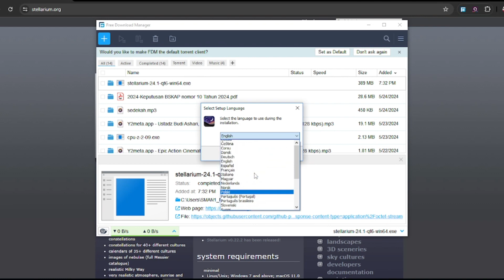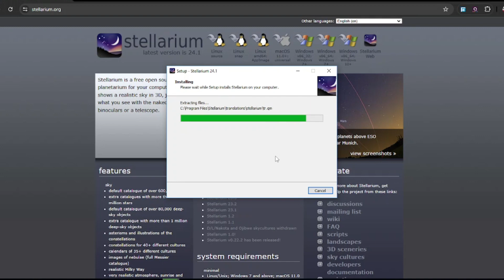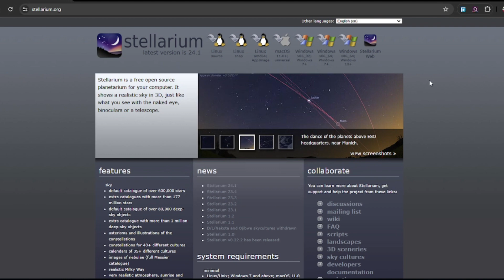Cara Instal Aplikasi STELLARIUM di PC/Laptop | Edukasi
Vidio edukasi tutorial instal stellarium di PC/Komputer/Laptop.